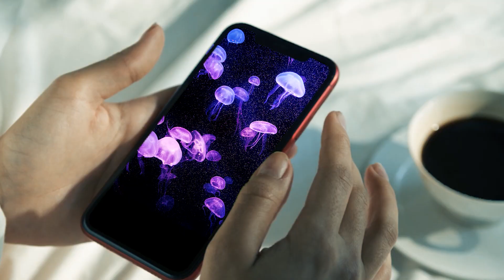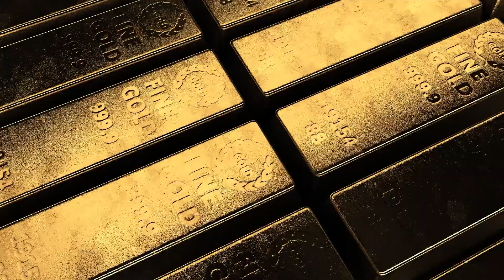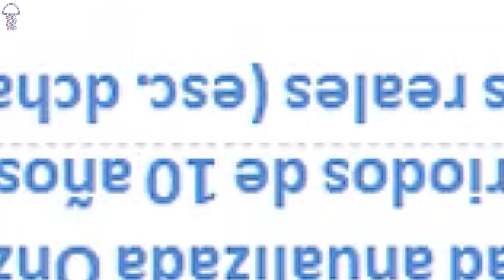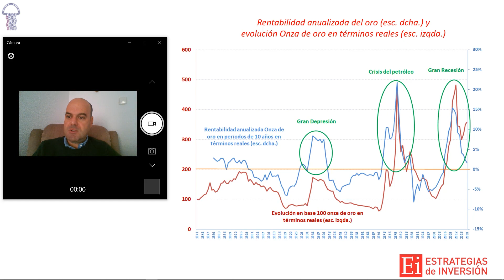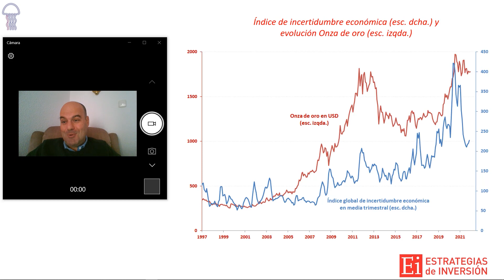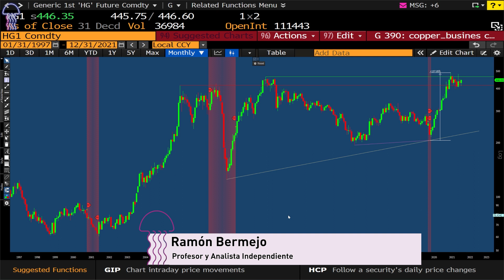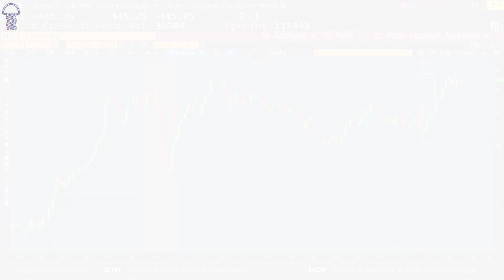🤴🤴🏻🙄🤴🏿 REYES MAGOS: 6 de ENERO 2024 | El REY BLANCO que siempre SE PINTA de NEGRO | MEDUSAS NEGRAS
Iniciado este 2022 son varias las incertidumbres que en clave económica nos aguardan. Las malas noticias podrían venir en forma de Cisnes Negros, Elefantes Negros o por realidades más complejas que las que previamente pensábamos, Medusas Negras.
¡Bienvenidos a este incierto 2022!

Y mientras se resuelve el enigma, nos preguntamos ¿qué presentes llevarían los Reyes Magos al niño Jesús a día de hoy? ¿sabemos todo sobre los Reyes Magos de Oriente? Y lo más importante ¿eran los Reyes Magos al inicio de la Historia los que hoy conocemos?
Descubre todo esto y mucho más en nuestra primera entrega de 2022 en MEDUSAS NEGRAS.